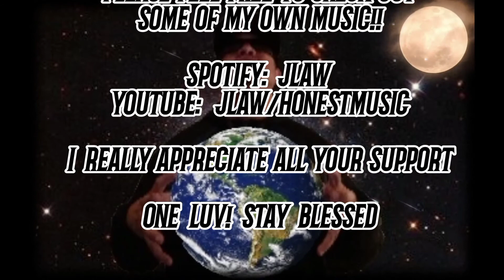SNOW THE PRODUCT REACTION " NO REALLY, I'M GOOD "